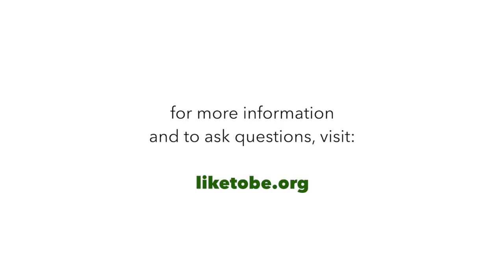John Wariner - Director Consulting Services, CGI | TIC Talks